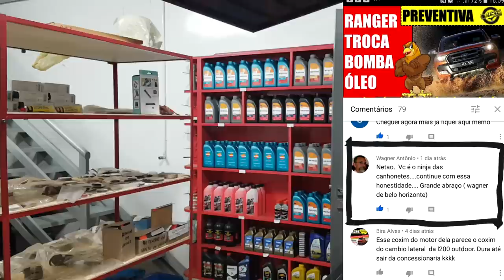EP. 395 // COMO saber se o MOTOR está BOM ou RUIM? Identifique MOTOR FUNDIDO! Quando um motor está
Agenda & Atendimento:
SINOP/MT
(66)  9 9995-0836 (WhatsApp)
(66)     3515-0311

Aprenda alguns sinais de um motor ruim!
Não perca e bicada no Like!